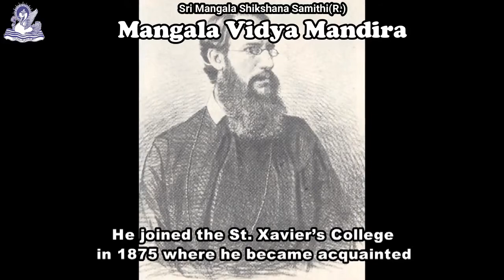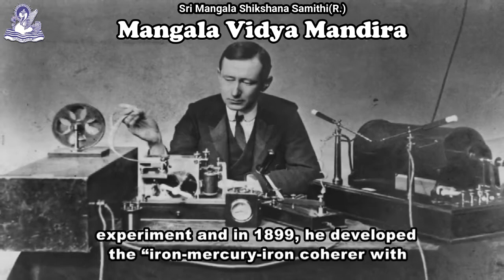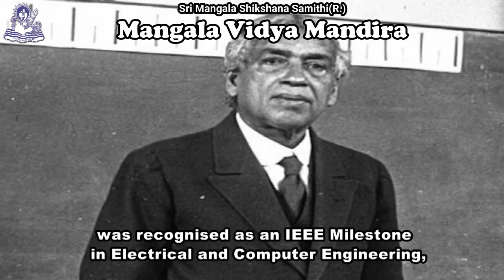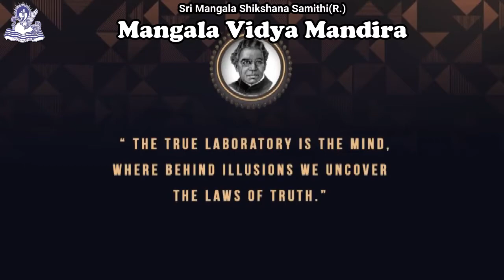Jagadish Chandra Bose Jayanthi , Narrated By Smt. Mousumi Das MVM Teacher.